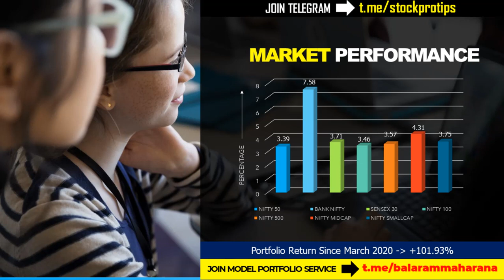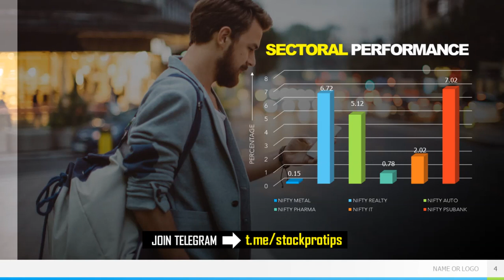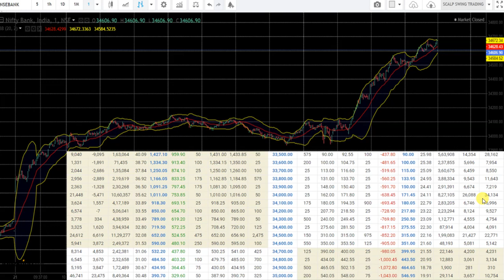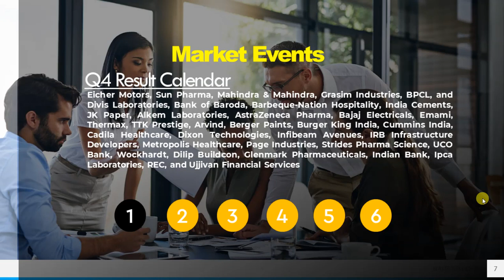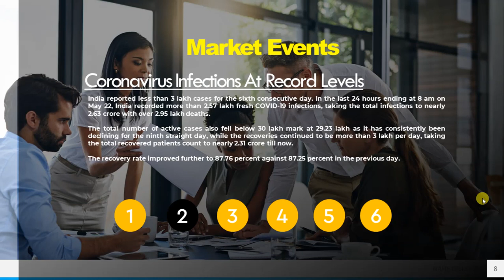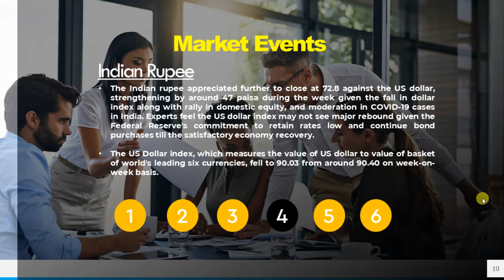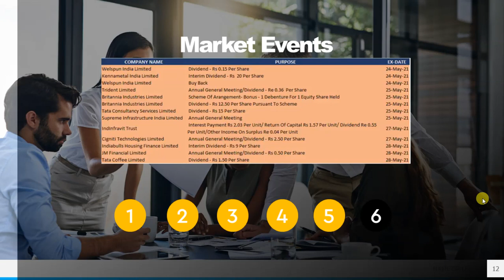Market Week Ahead I SBI, TCS, Grasim, Eicher, Sun Pharma, Divis Lab, Berger Paints, Britannia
Market Week Ahead I SBI, TCS, Grasim, Eicher, Sun Pharma, Divis Lab, Berger Paints, Britannia, Indiabulls Housing
In this video, we will discuss share market updates on SBI, TCS, Grasim, Eicher, Sun Pharma, Divis Lab, Berger Paints, Britannia, Indiabulls Housing for 24 May - 28 May, 2021. Don't miss out.

Trending News
SBI Q4FY21 consolidated net profit at ₹6125.52 crore, recommends ₹4 dividend/share
JSW Steel Q4FY21 PAT rises to ₹4198 crores, recommends ₹6.50 dividend/share
Hindalco Industries Q4FY21 consolidated PAT rises to ₹1928 crores, recommends ₹3 dividend/share
Dr. Lal PathLabs posts consolidated PAT of Rs. 83.4 crore in Q4FY21, recommends ₹8 dividend/share
Varun Beverages Ltd fixes June 12, 2021 as record date for 1:2 bonus issue
United Spirits(McDowell's) Q4FY21 consolidated PAT drops QoQ to ₹208.7 crore

Topics Covered In This Video:
1. Share Market News, Share Market News In Hindi, Share News
2. Stock Market News, Stock Market News India, Stock Market India
3. Share Market Tips, Share Market Tips Free
4. Intraday Live Trading, Intraday trading Live
5. Intraday Trading Tips, Intraday Trading tips free, Free Intraday Tips
6. Free Trading Tips, Trading tips free
7. Intraday Trading for Beginners
8. Share Market Tips Free, Free Share Market Tips, Share Market Free Tips
9. Intraday Trading Strategies
10. Day Trading, Day Trading Strategies
11. How to trade in intraday, How to select stocks for intraday
12. NIFTY Trading Strategies, BANKNIFTY Trading Strategies
13. F&O Trading Strategies, Option Trading Strategies
14. How to trade stocks in intraday
15. Futures Trading, Option Trading